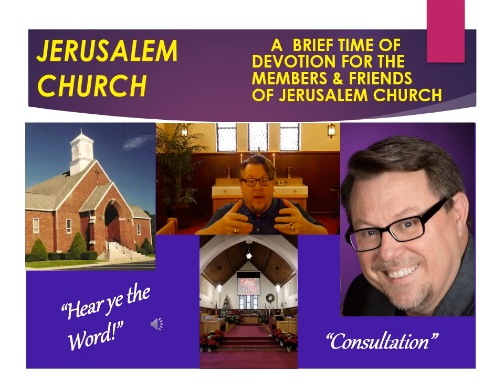Consultation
Daily Devotion